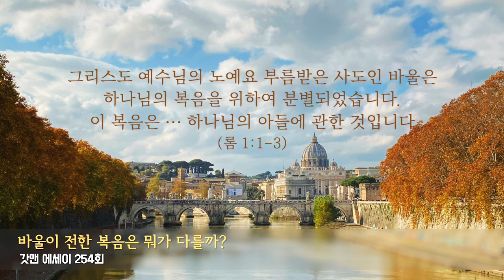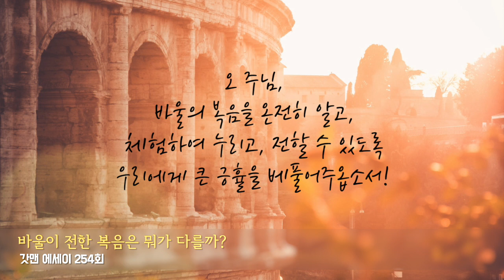갓맨 에세이 254회 - 바울이 전한 복음은 뭐가 다를까?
채널에 가입하여 후원하실 수 있습니다.